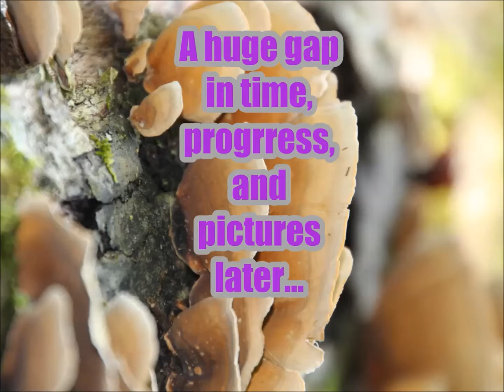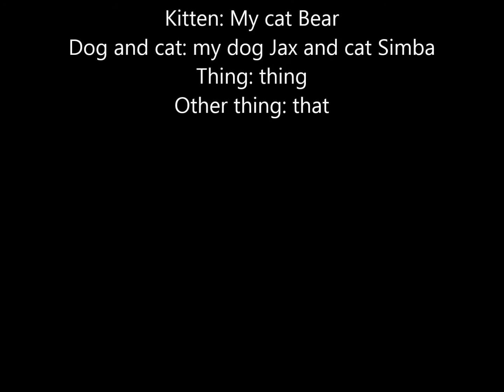Poco, then to now!!!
Hey guys! This is Poco, EW's Spotted Saddle Horse.